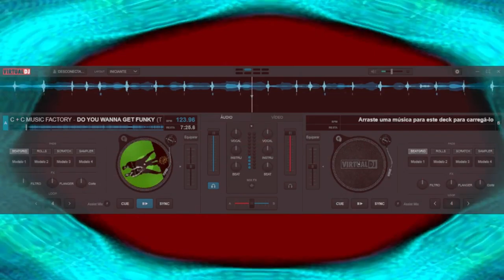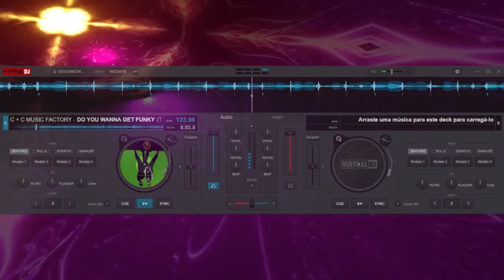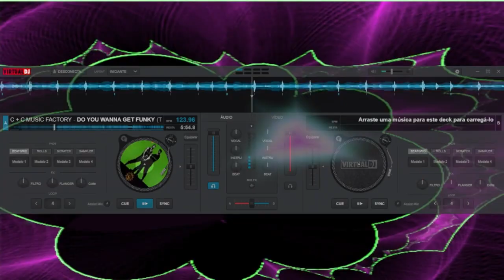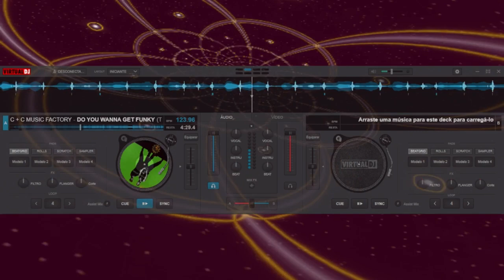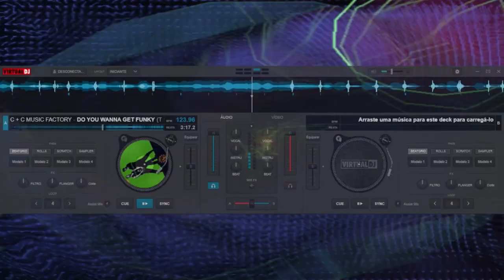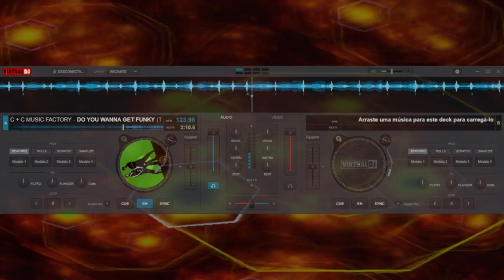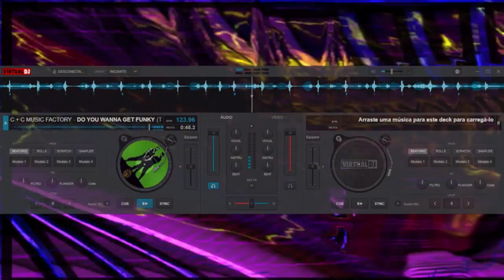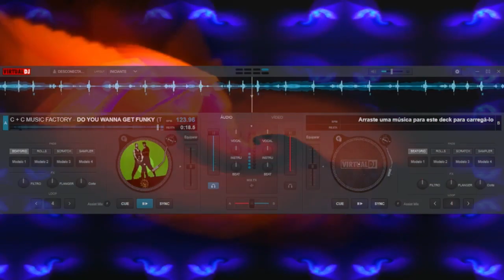C + C MUSIC FACTORY DO YOU WANNA GET FUNKY THE C + C SOUND FACTORY HOUSE MIX